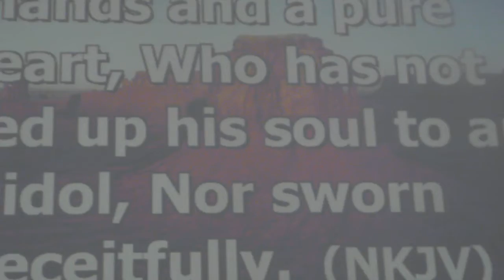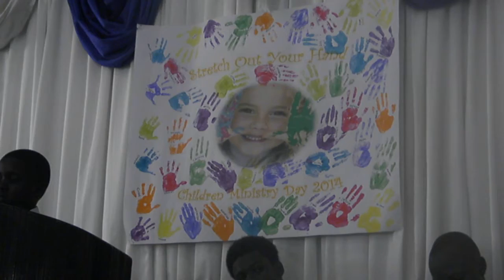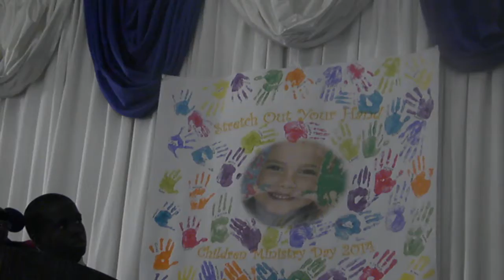Jevon Mitchum Preaching on Children Day on Sabbath 1st November, 2014 @ SDA Church Basseterre